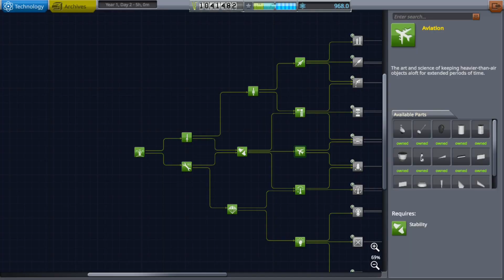Your First Plane - A Practical Stock KSP Tutorial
The first in a series of straightforward KSP tutorials, focusing not on what you "should" do, but instead on what works.

Today's lesson is all about how to build a first plane that actually takes off, flies, and lands without killing anyone. Specifically, how to do so without a single aerodynamic control surface.